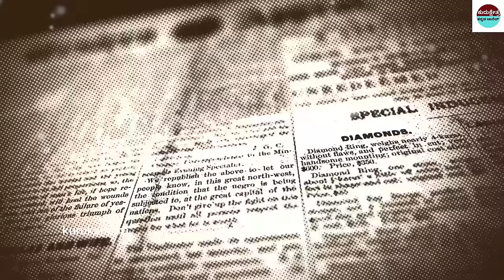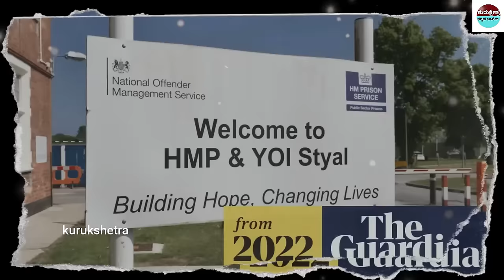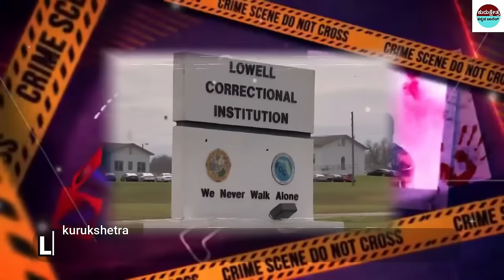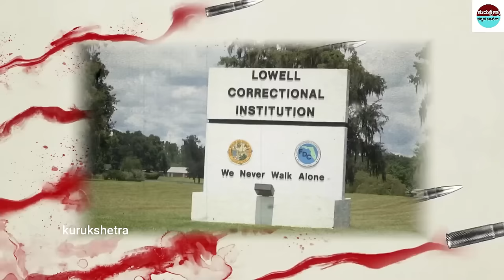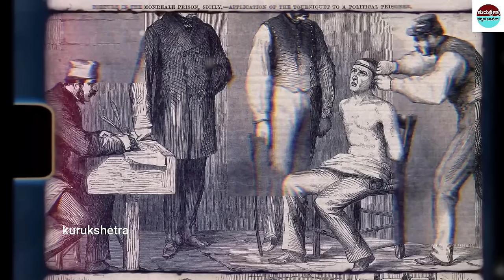ಪ್ರಪಂಚದಲ್ಲಿ ಅತೀ ದಾರುಣವಾದ ಮಹಿಳೆಯರ ಜೈಲುಗಳು ||World's worst women's prisons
mystery of saamba
KannadaStories
pouraanika naataka
pouranika kathegalu
nammaithihaasa

topfactsinKannada
Kannadafacts
amazing facts in Kannada
factsinKannada
facts
interestingfacts
unknown facts
amazingfacts

 🎵 Track Info:
Title : Dreams Become Real
Genre : Classical
Mood : Sad